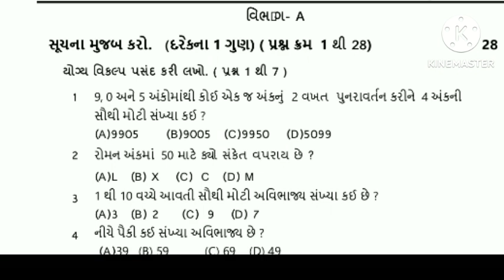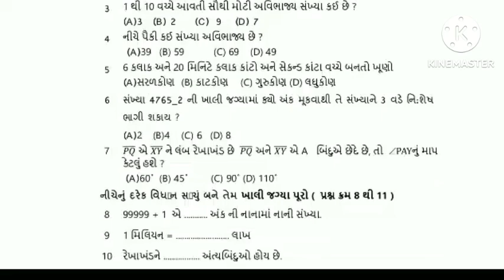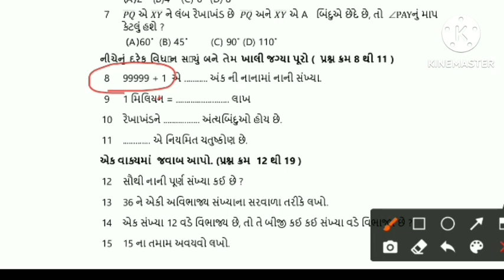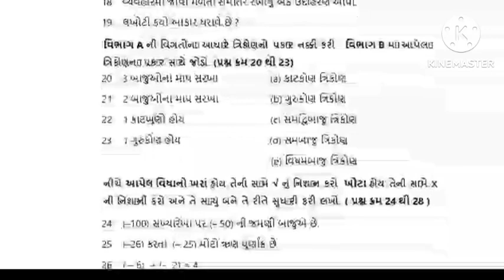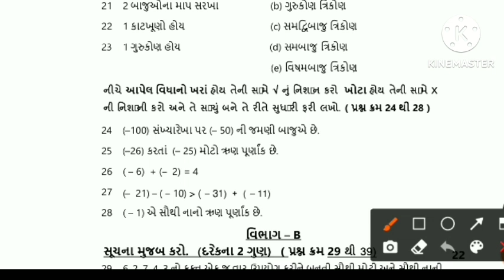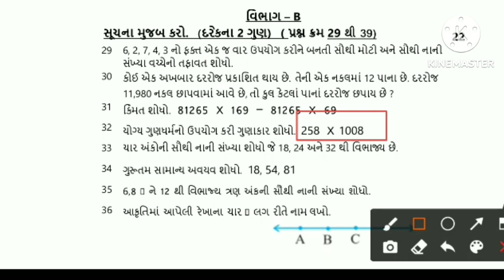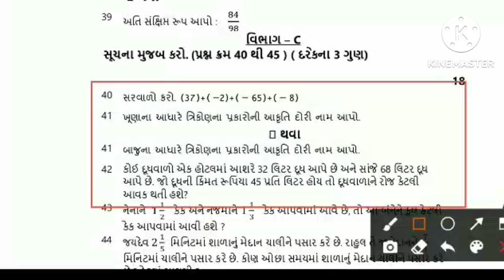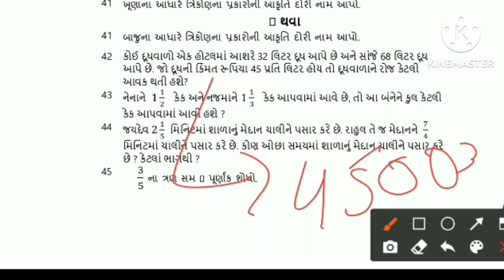Std 6 ganit pratham pariksha 23 october 2024 paper solution | dhoran 6 maths first exam 2024✅